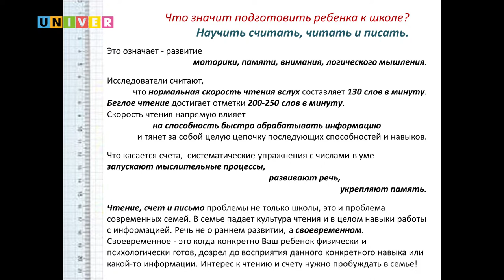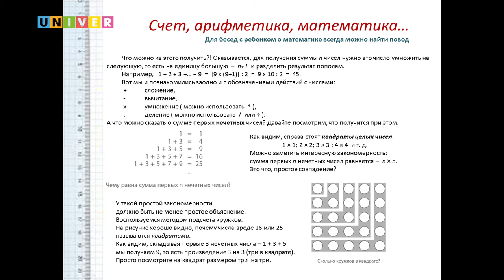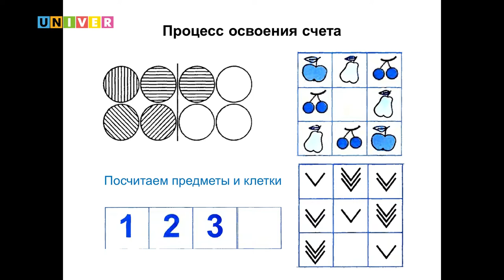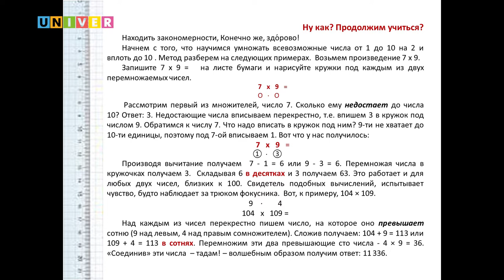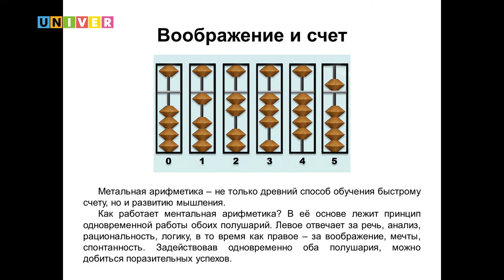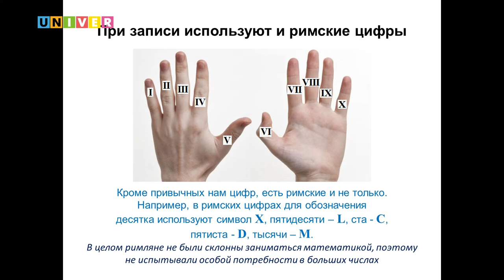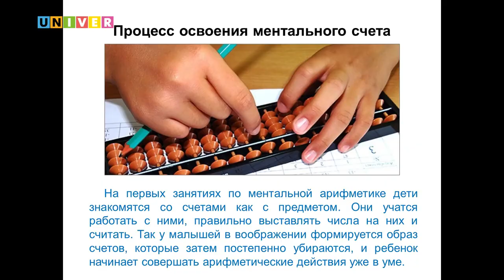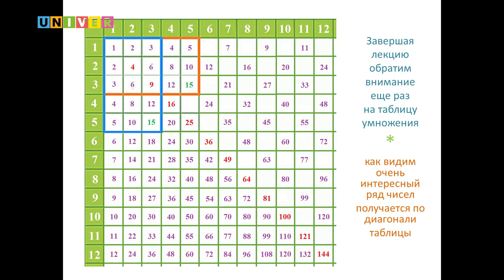Что такое ментальный счет. Детский университет КФУ от 27.10.19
Лекцию для слушателей Детского университета при Казанском федеральном университете прочитал Ринат Якушев, доцент кафедры теоретической механики Института математики и механики им. Н.И. Лобачевского КФУ